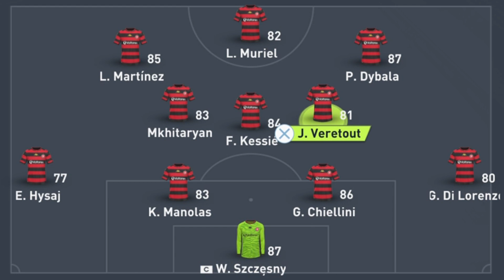ЛУЧШИЕ СХЕМЫ и ТАКТИКА в FIFA 22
Золотишшшко тут - utcoins.ru

Гайд по самым эффективным формациям в Фифа 22 Алтимейт Тим. Настрой команду под своих игроков - или выбери самую подходящую схему под свой основной состав! Напиши, какой формацией ты играешь сейчас :)